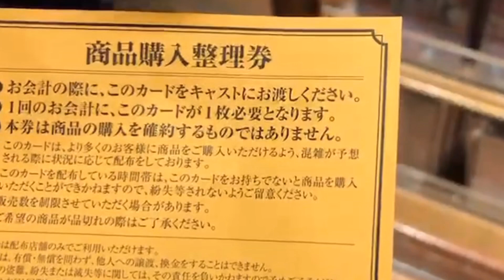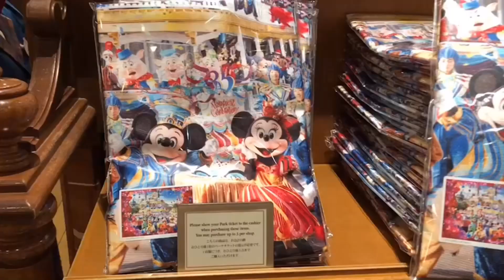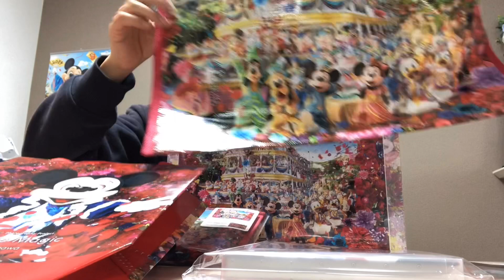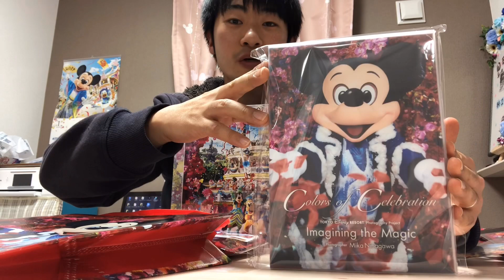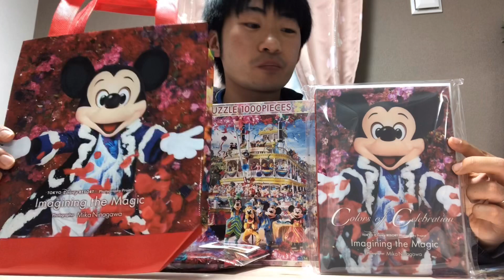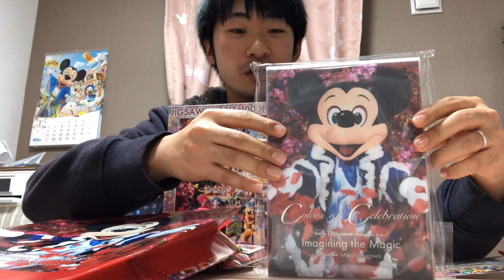【5時間半待ち⁉️】本日発売の蜷川実花コラボグッズを詳しくご紹介します！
本日より蜷川実花さんコラボの新商品が発売されました！
なんと最長5時間半待ちという、今までの蜷川さんコラボのグッズで1番の列となりました！
そんな列も動画に撮ってありますので、グッズ紹介のついでにご覧下さい！